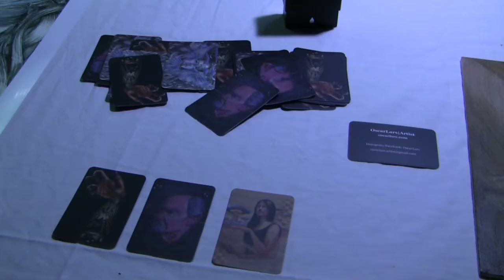The MARVEL artists - RAW Artists San Jose 2013-04-18